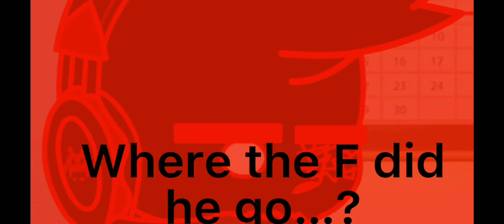Auditor Films came back…(10/??)WHERE HE GO?!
WHERE DID HE GO? Rule Number 1: DON’T ASK QUESTIONS!!!

Apps used:

Gacha Club
ibisPaint X
CapCut
Photos

Time it took:
5 Minutes

This is easy to make